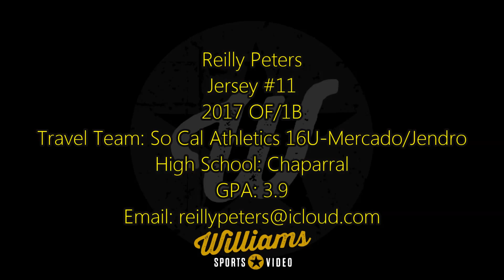Reilly Peters Softball Skills Video - 2017 OF/1B - So Cal Athletics 16U-Mercado/Jendro